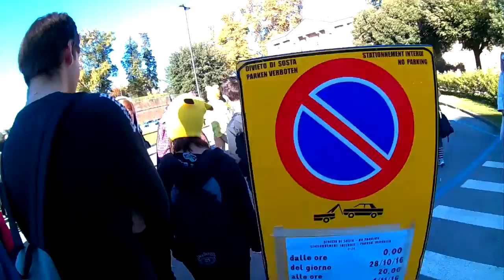LUCCA COMICS 2016 FILMATO CON LA NILOX MINI F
Lucca Comics & Games è una fiera dedicata al fumetto, all'animazione, ai giochi (di ruolo, da tavolo, di carte), ai videogiochi e all'immaginario fantasy e fantascientifico, che si svolge a Lucca in Toscana, nei giorni a cavallo tra ottobre e novembre. È considerata la più importante rassegna italiana del settore, prima d'Europa e seconda al mondo, dopo il Comiket di Tokyo.
Nilox, azienda italiana, amplia la sua offerta del segmento delle action camera, videocamere di dimensioni contenute e adatte alle riprese dinamiche. Le caratteristiche tecniche di Nilox MINI F e MINI F Wi-Fi includono un sensore CMOS con ottica potenziata per “riprese più nitide e stabili” con grandangolo di 120°. Sale la risoluzione delle fotografie rispetto al modello originale: 8 MP per la versione Wi-Fi e 12 MP per quella base. Per la registrazione video, le nuove MINI F offrono la possibilità di girare video a risoluzione Full HD (1920 x 1080) a 30 FPS. Inoltre, sono resistenti all’acqua, seppur in maniera diversa: la MINI F Wi-Fi è impermeabile fino a 55 m di profondità mentre la MINI F “standard” fino a 10 m.La MINI F Wi-Fi, come il nome lascia intendere, introduce la connettività wireless. Grazie a questa caratteristica hardware, è possibile comandare a distanza la Nilox MINI F Wi-Fi a una distanza di 20 m usando uno smartphone o un tablet Android o iOS scaricando l’applicazione gratuita “Nilox MINI F WI-FI”. Oltre alla custodia resistente all’acqua, la scatola di vendita include una microSD da 8 GB per la MINI F Wi-Fi e da 4 GB per il modello standard, due adesivi per fissare la videocamera al casco o al cruscotto dell’auto e un cavo USB.